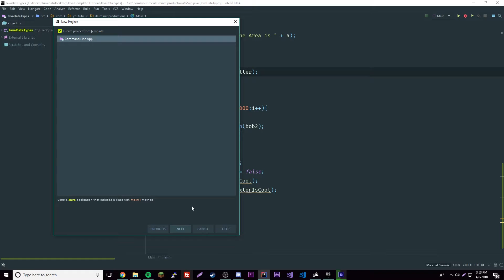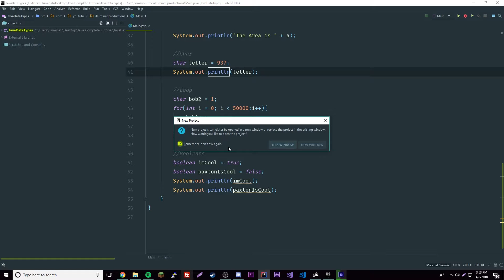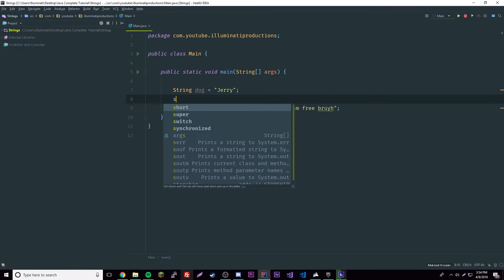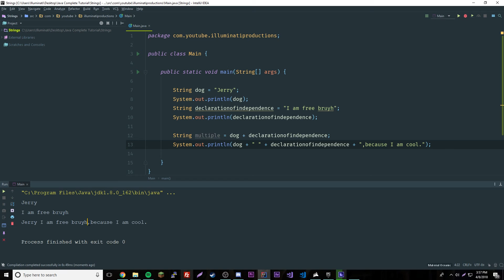Java Tutorial Ep. 4 - Strings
Hello everyone! In this video I show you guys a basic overview of Strings in Java. Throughout this Java series I will be teaching you the most I can about Java and if you have any questions or suggestions, be sure to let me know!

⭐ Kite is a free AI-powered coding assistant that will help you code faster and smarter. The Kite plugin integrates with all the top editors and IDEs to give you smart completions and documentation while you’re typing. I've tried it and it's awesome!

0:00:00 - Creating a new Java Project
0:01:08 - About String data type and Initialization
0:02:20 - Concatenation of strings
0:04:22 - Outro